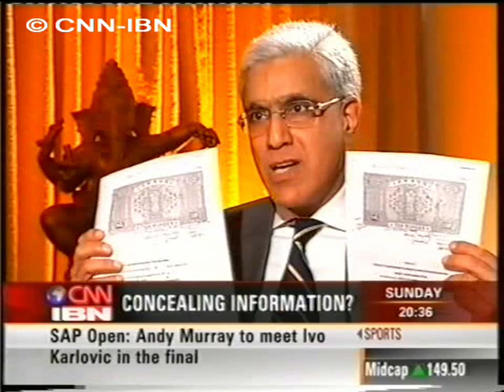CNN IBN Rajashekhara Reddy 18 2 2007